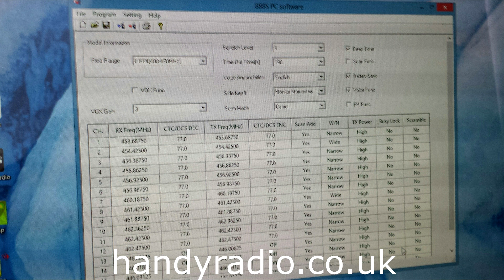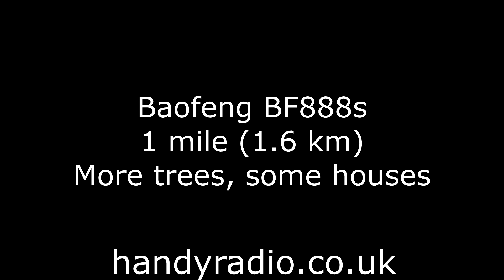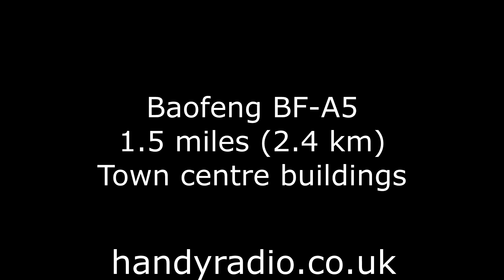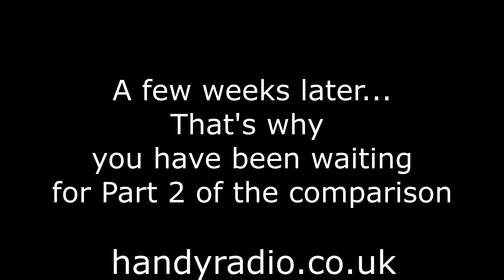Baofeng BF-888S vs BF-A5 New Model UHF Radio Part 2 Range Test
The newer A5 model is better to look at but is it better in performance? The only comment I will make is I have to do the test again. Thank you for supporting Handy Radio.